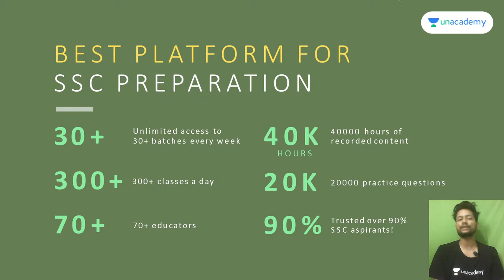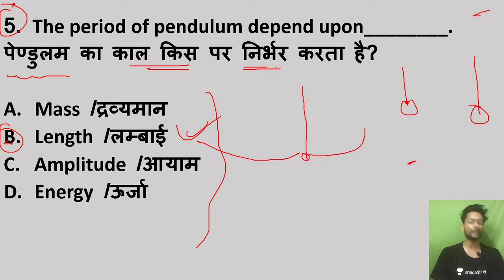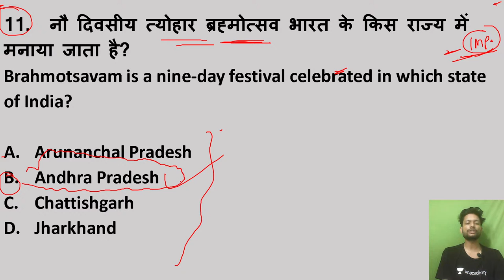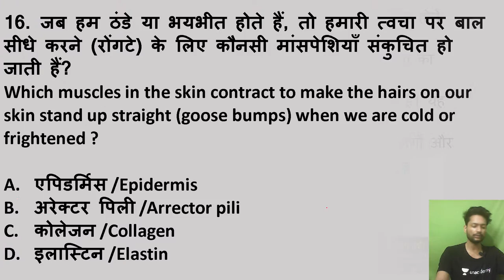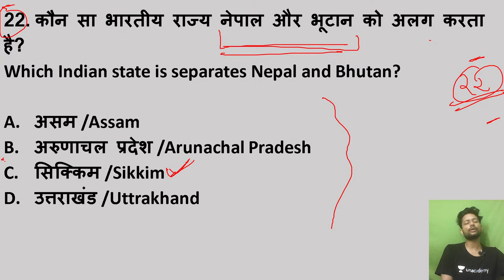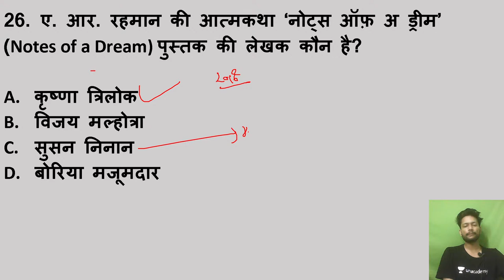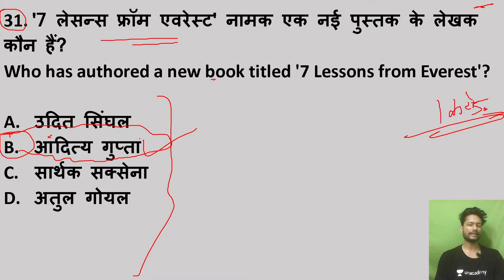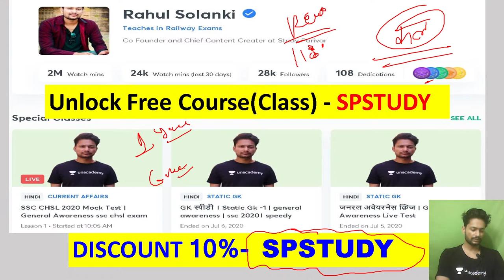Railway Group-D | General Awareness Questions | Target RRB NTPC/Group-D 2021 | Rahul Solanki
Welcome to wifistudystudio Channel, your one-stop solution for all SSC Exams India’s Top Educators will be teaching you daily on this channel. We will cover the entire syllabus, strategy, updates, and notifications which will help you to crack the exams.

During the live session, our Educators will be sharing a lot of Tips and Tricks to crack the exam. SSC aspirants who are preparing for their Exams will be benefited from this channel. Unacademy platform has the Best Educators from all over the country, who take live classes every day ✔️

Vigyan Sir and other Top Educators take classes on Unacademy App.

Unacademy Subscription Benefits:
1. Learn from your favourite Educator
2. Dedicated DOUBT sessions
3. One Subscription, Unlimited Access
4. Real time interaction with Educators
5. You can ask doubts in live class
6. Limited students
7. Download the videos & watch offline

Get the GATE & ESE Iconic Advantage:
1. Personal Coach
2. Study Planner & Bi-weekly Reviews
3. Dedicated Doubt Clearing Space
4. Personalized Test Analysis
5. Study Booster Sessions
6. Preparatory Study Material
7. All the Unacademy Subscription Benefits